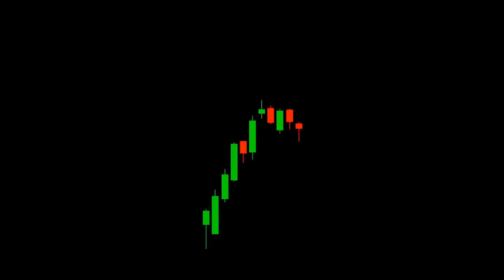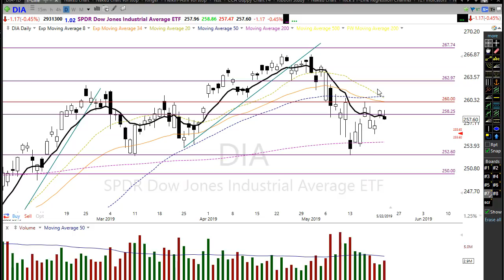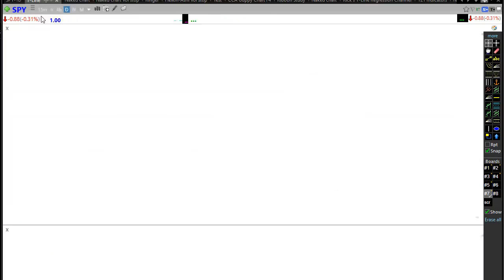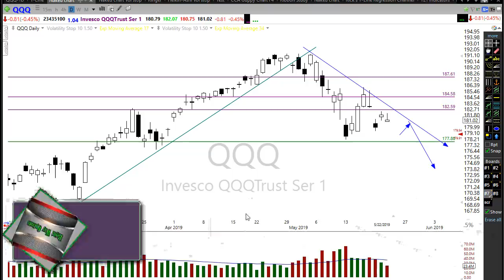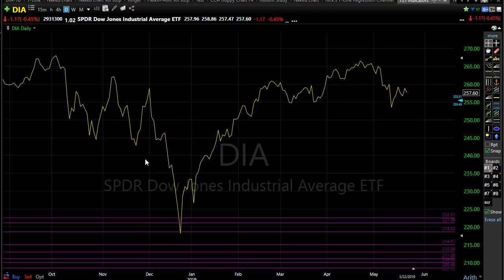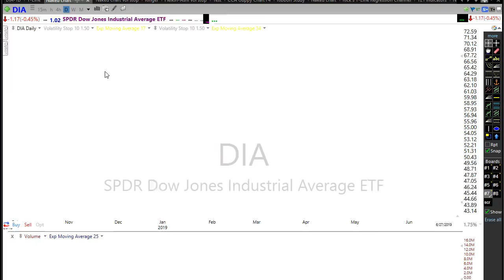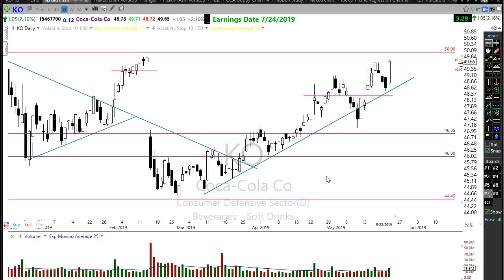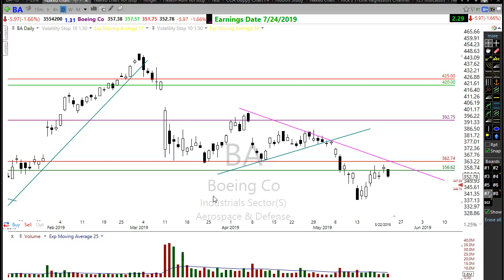Morning Market Prep | Stock & Options Trading | 5-23-19